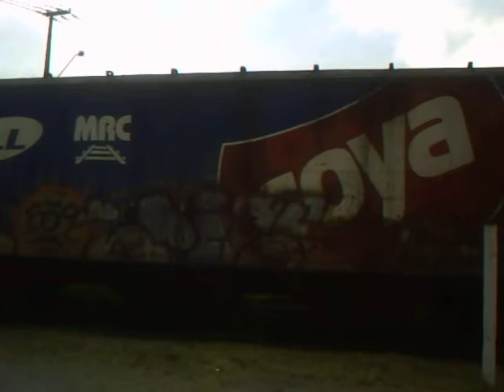Aceleração da locomotiva GM G12 da ALL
Trem da ALL GM G12 #4265, levando a 1ª parte da composição de 16 vagões graneleiros F e H até o porto de paranaguá